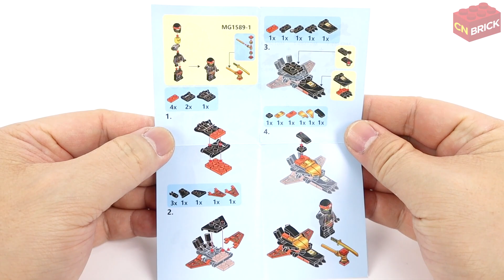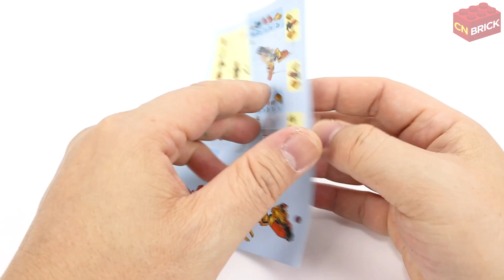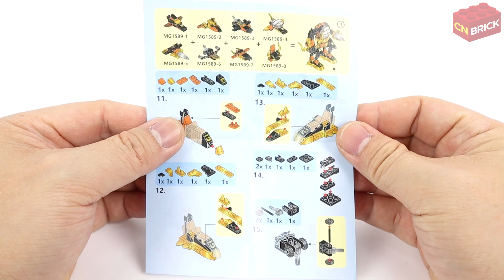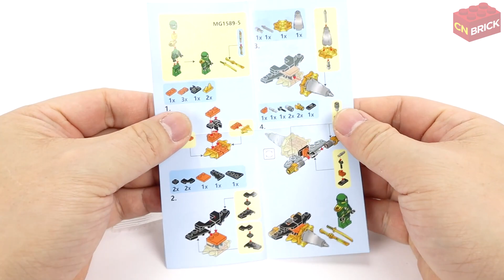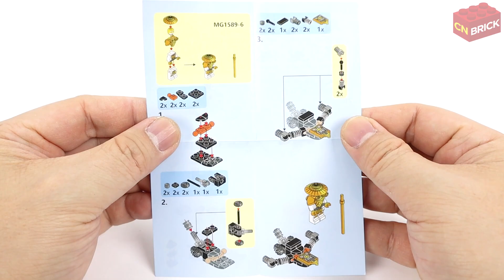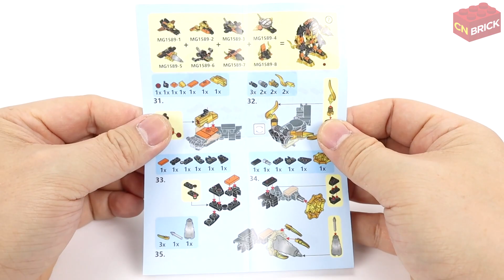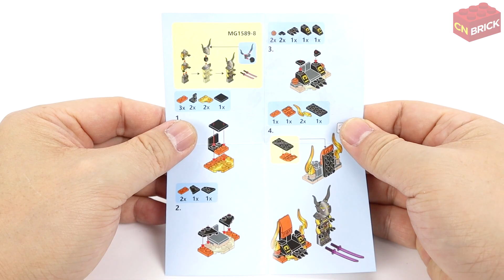Unoffical Lego Ninjago Minifigures Set 8 in 1 MG1589 Unoffical Lego Speed Build